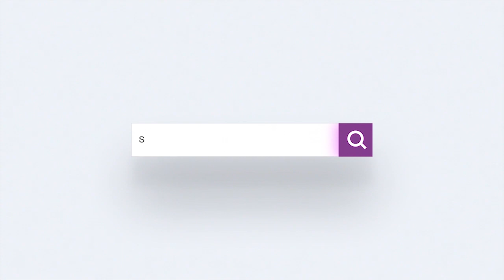Case Erector I Clearpack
It’s an automatic machine for the squaring and gluing of RSC cartons by means of tape.

Features
Pneumatic driven cartons extraction device.
Minimum level alarm and automatic cartons align device.
Pneumatic lower flaps closer.
Bottom Sealing with tape. Hotmelt option available on demand.
Squaring device.
Changeover is based on hand wheel adjustments.
Average C/O time 10-15 min.
Operator friendly machine with touch screen controls.